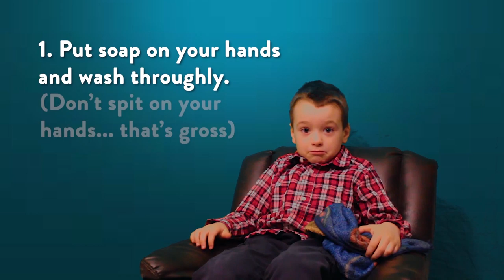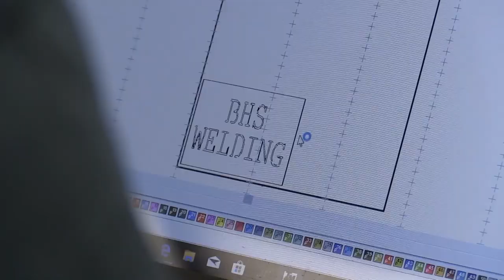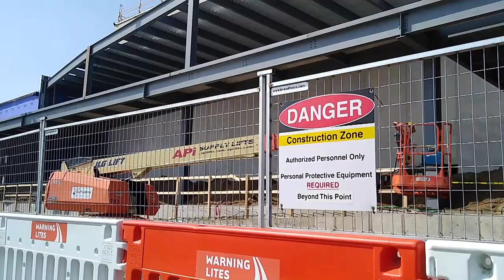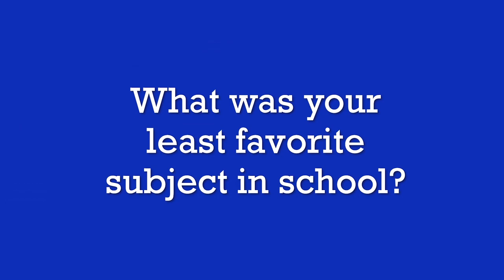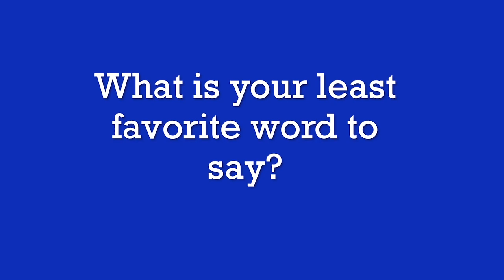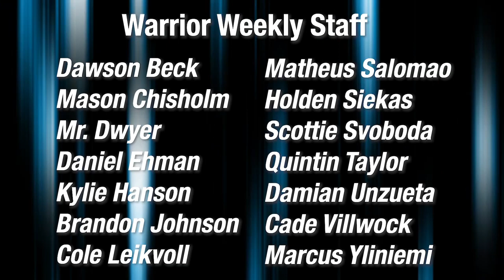Warrior Weekly Show 8 April 9, 2020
Warrior Weekly is Brainerd High School's student news program, featuring the latest in news, sports and entertainment for all things BHS.  This is our first newscast since the COVID-19 pandemic arrived on the scene.  All students are working from home.